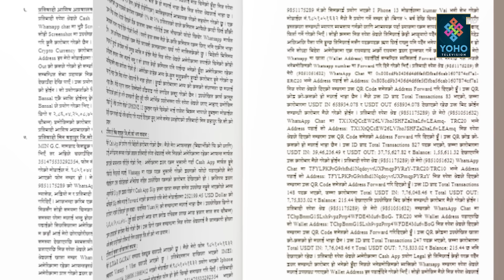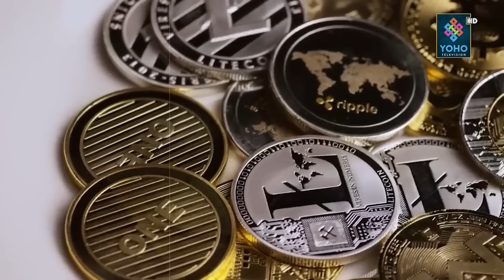क्रिप्टोको जालोले प्रहरी नै चकित, डेढ अर्ब ठग्न एकै युवकको अनेक जुक्ति, फेरिए ठगीको स्वरुप